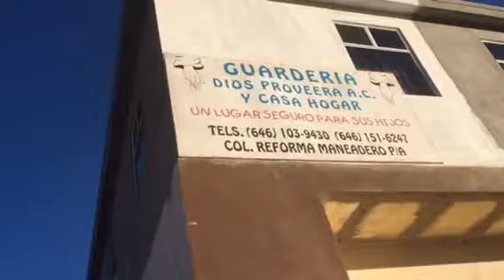Orphanage and Daycare in Maneadero